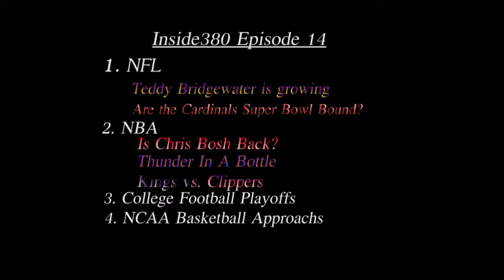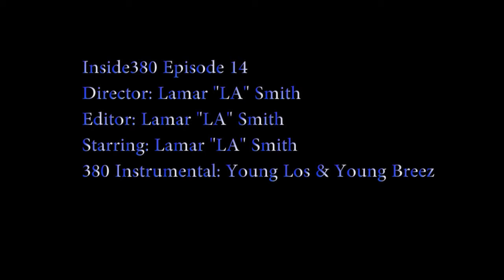Inside380 Episode 14: "Let the Games Begin!"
On this episode LA covers the start of the 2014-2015 NBA Season, the NFL, NCAA Football & NCAA Basketball. The last 2 mins is 385 which are my top five highlights in sports for the week.